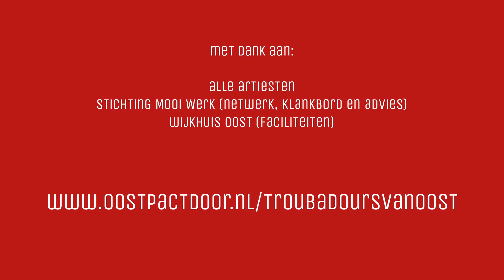TvO Live | Donald Simoen & Sofie Habets (compilatie)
Liveoptreden van Donald Simoen en Sofie Habets in het atrium van Marconihove.

Tijdens de coronaperiode hebben talenten uit Schiedam-Oost binnen de grenzen van wat mogelijk was hun wijkgenoten verrast, verblijd en een muzikaal hart onder de riem gestoken. In het begin van de lockdown met een video-optreden vanuit hun huiskamer of een stil plekje in de wijk. En de afgelopen twee weken tijdens besloten liveoptredens voor de bewoners van Marconihove en het Proveniershuis en omwonenden van de binnentuinen aan de Singel, het Stationsplein en de Snelliussingel.